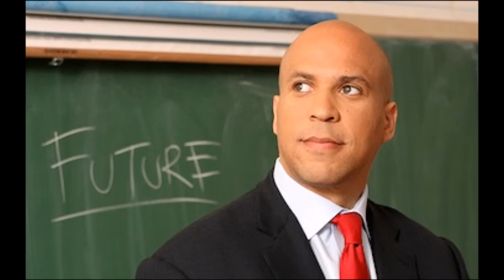Top10 Most Likely Bernie Sanders Running Mates (Comedy)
Top10 Most Likely Bernie Sanders Vice Presidential Running Mates
Very Much in Jest... I Hope...